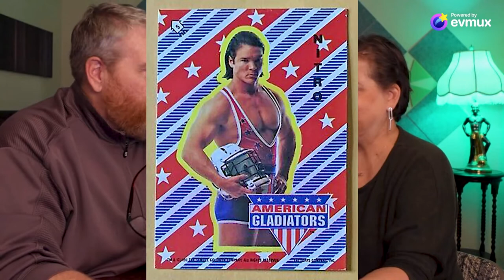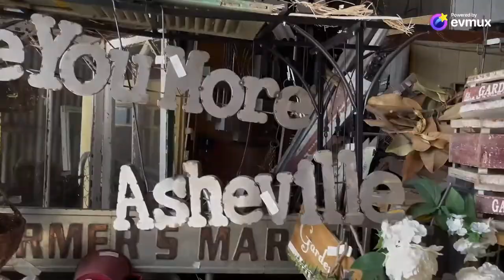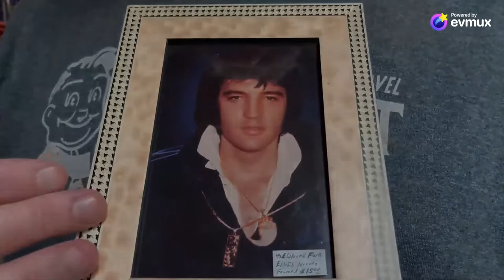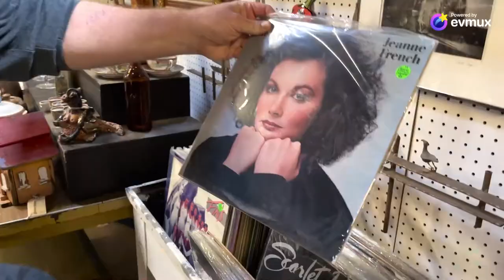We Build The PERFECT Cruise - The Mic Is On!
We are constantly searching for the perfect cruise... with no luck yet. A few have come close to our dream cruise, but there are a few things we'd like to add.
We both came up with a list of what needs to be on a perfect cruise ship.